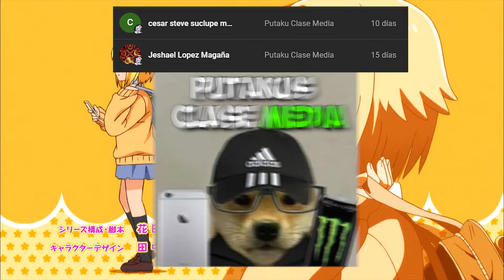❌LA PROTA TIMIDA que TENIA que SER AMIGA de TODO SU SALON😨HITORI BOCCHI SUPER RESUMEN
🔥Hitori Bocchi , La hija de Komi y Tadano? 😎

❌Sinopsis

🔥Bocchi Hitori es una joven que sufre de Taijin kyofusho (una variante de fobia social), lo que le impide hablarle a otras personas. Al entrar a la escuela secundaria, su única amiga le dijo que no podrían seguir siendo amigas hasta que Bocchi consiguiera hacerse amiga de todos sus nuevos compañeros de clase. Bocchi decide intentar superar el reto, para lo que deberá enfrentarse a sus miedos.

❌Videos parecidos

✏️Es LA MÁS POPULAR de la ESCUELA pero NO LO SABE | Komi-san TEMPORADA 1 SUPER RESUMEN